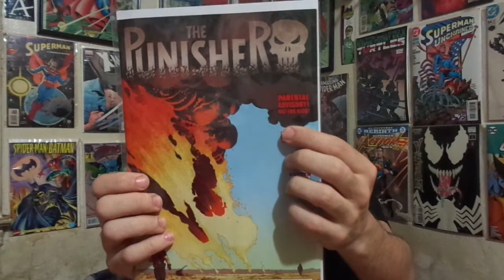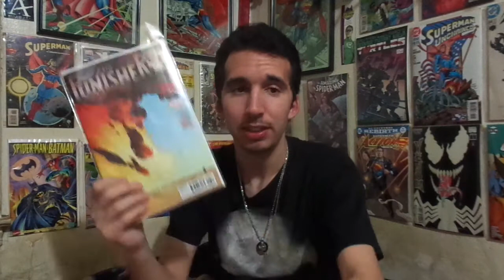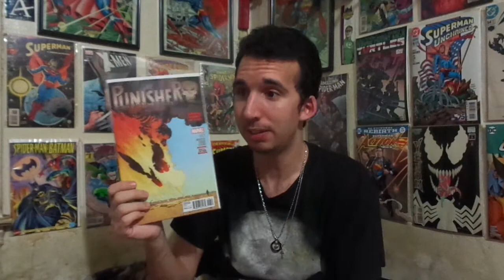The Punisher #6 Review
Mike reviews The Punisher #6